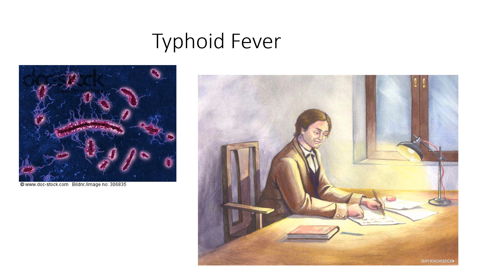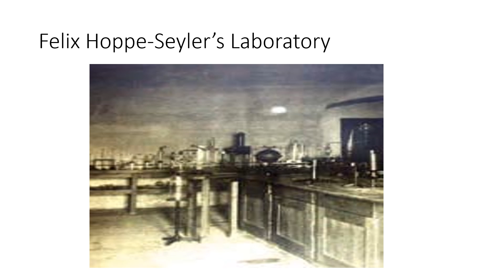Friedrich Miescher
Description